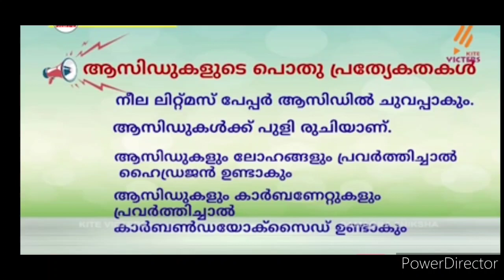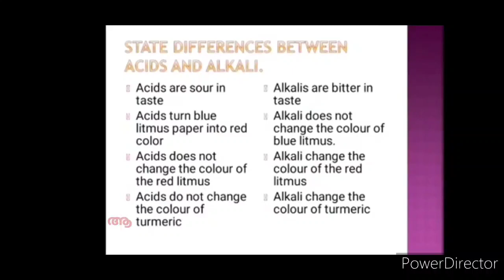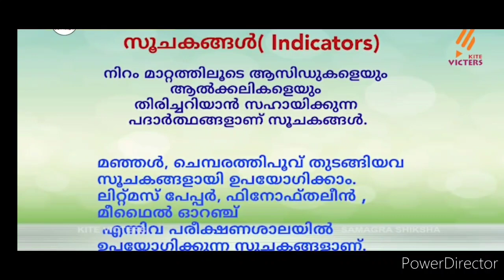Victers 7 Std Science Notes, Activities Assignment English & Malayalam medium 23 November 2020